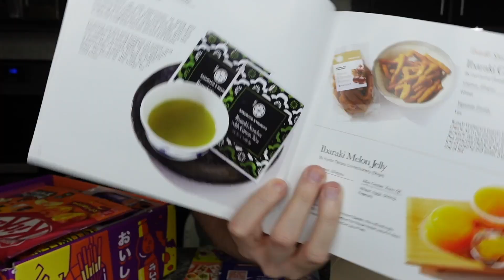I tried Applebee's ENTREE MENU and it's a MESS...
ok so I decided to taste test most of the entree meals from Applebees and it was honestly a mess like their menu is so up and down LOL this is my full review! please let me know in the comments which restaurant food items you want me to try! or which full menu taste tests you wanna see!

0:00 Intro
6:36 Unboxing the food
12:01 Fries
13:55 BBQ Riblets
16:09 Chicken Fajita Rollup
18:15 Butter Pecan Blondie
20:52 Triple Chocolate
23:20 Chicken Tenders
25:06 Mac And Cheese
27:18 Mashed Potatoes
29:04 Onion Rings
30:54 Cheeseburger
33:22 House Salad
35:50 Caesar salad
37:05 Prime Rib Dipper
39:04 Rice
39:55 Fiesta Lime Chicken